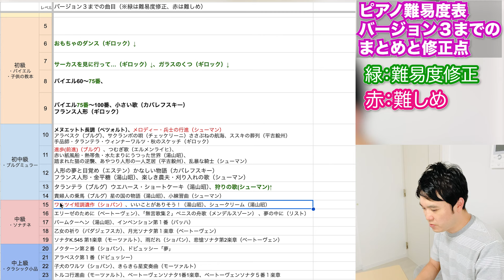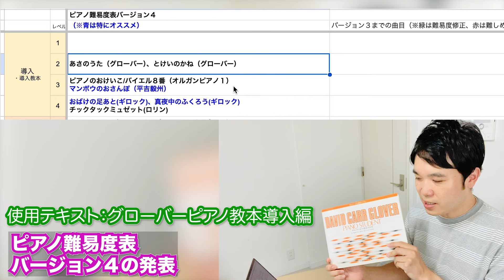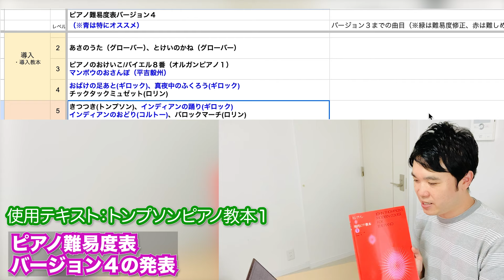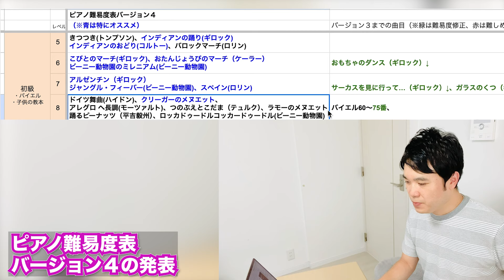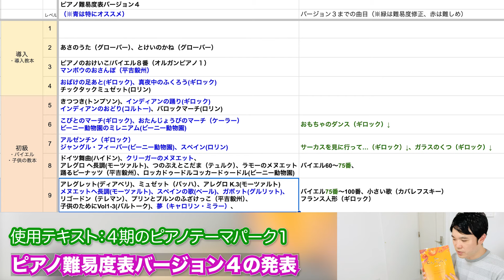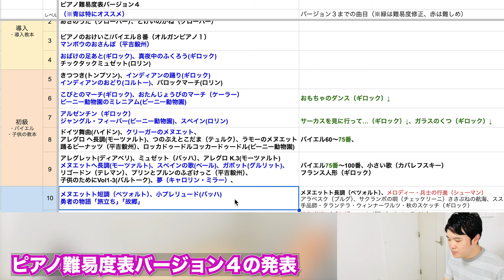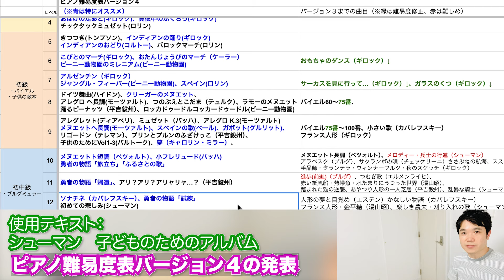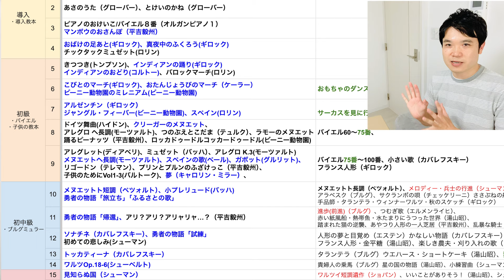ピアノ難易度表を作りました！発表会の選曲にオススメです！【新たに45曲を追加！全曲演奏付き！ピアノ難易度表バージョン４】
【今回使用したテキストたち】
⭐４期のピアノテーマパーク１

⭐４期のピアノテーマパーク２

⭐ギロックベスト１

⭐ギロックベスト２

⭐はじめてのギロック

⭐なにしてあそぶ？/安倍美穂

⭐春になったら・・・/平吉毅州

⭐ビーニー動物園

⭐ロリンピアノコース レパートリー１

⭐カバレフスキー：こどものためのピアノ小曲集

⭐こどものための発表会ピアノ全集２

⭐こどものための発表会ピアノ全集３

⭐新版みんなのオルガンピアノの本

⭐グローバーピアノ教本導入編

0:00 導入
1:00 バージョン３までのまとめ
2:40 使用した楽譜
3:00 難易度表バージョン４の発表
14:50 難易度２レベル
16:02 難易度３レベル
17:11 難易度４レベル
19:55 難易度５レベル
22:49 難易度６レベル
26:29 難易度７レベル
29:13 難易度８レベル
35:48 難易度９レベル
42:40 難易度10レベル
48:54 難易度11レベル
51:19 難易度12レベル
55:00 難易度13レベル
55:49 難易度14レベル
57:23 難易度15レベル

コメントにてご意見お待ちしております！
また高評価やSuper Thanksして頂けると嬉しいです♪

このチャンネルではピアノを習っている方や、ピアノを教えている方、ピアノについて知りたい方に役立つ情報をお届けしています。

オンラインレッスン生（大人〜お子さんまで）生徒募集中です。

【オススメ】
ピアノ学習アプリのオススメはやっぱり「Flowkey（フローキー）」！最新紹介動画